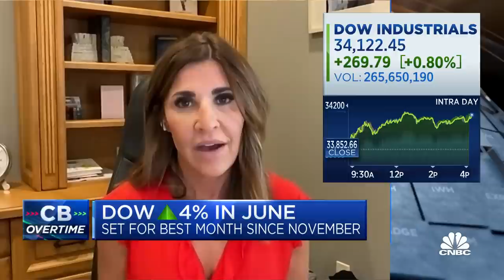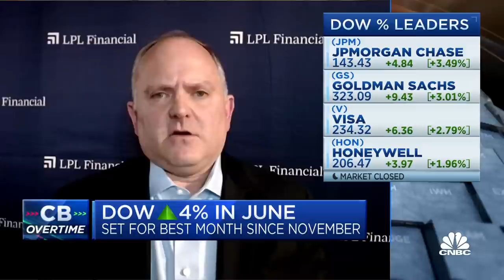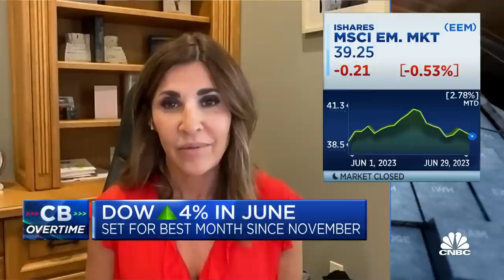History shows us this market is 'a real bull', says LPL's Jeff Buchbinder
Ann Miletti, Allspring Global Investments head of active equity and Jeff Buchbinder, LPL Financial chief equity strategist, join 'Closing Bell Overtime' to discuss the day's market action, where the stock market is headed in the second half of the year, a surprise GDP revision, and more.